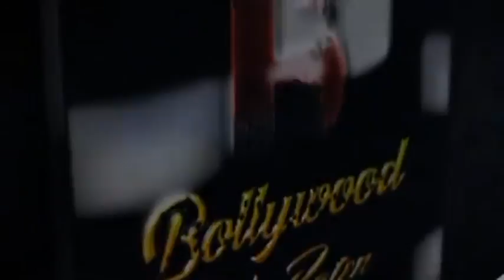Public Review Of Film Ek Villain Returns